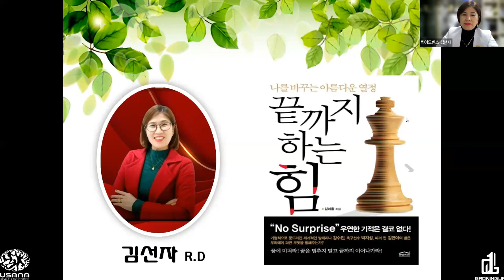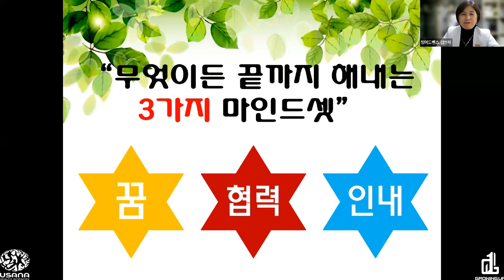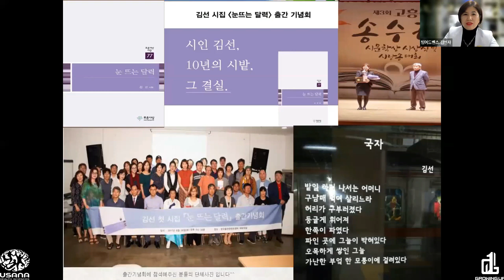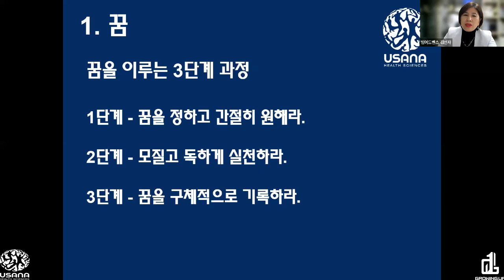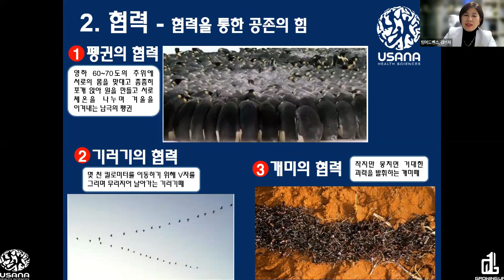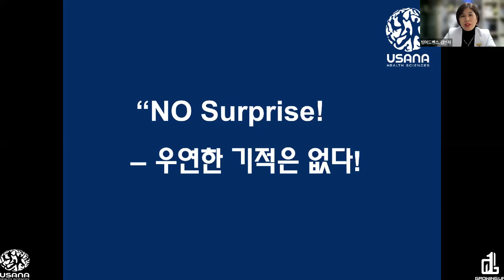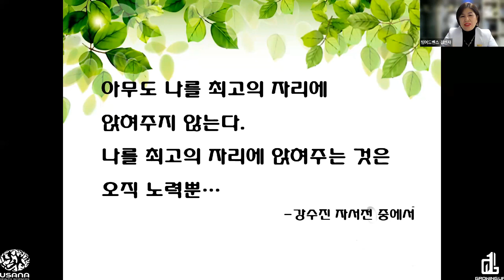무엇이든 끝까지 해내는 3가지 마인드 셋 [ Ruby Director 김선자] 유사나 그로잉업 그룹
안녕하세요^^
유사나 그로잉업 그룹 유튜브 채널입니다.

🌏 김선자 Ruby Director🌏
성공한 1%가 될 것인가? 평범한 99%로 남을 것인가?
지금까지와는 다른 최고의 나를 만드는 비결을 다룹니다!
무엇이든 끝까지 해내는 3가지  마인드셋,
꿈, 열정, 끈기와 인내로 성공한 삶을 들여다보고,
이제 그것을 끝까지 해보는 실천!
그렇다면 여러분의 삶이 바뀔 수 있습니다!!